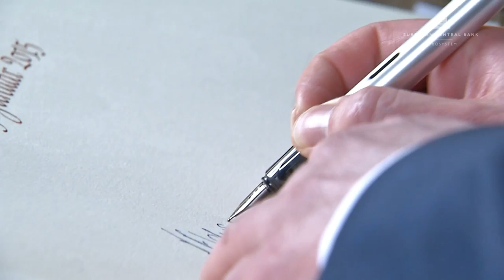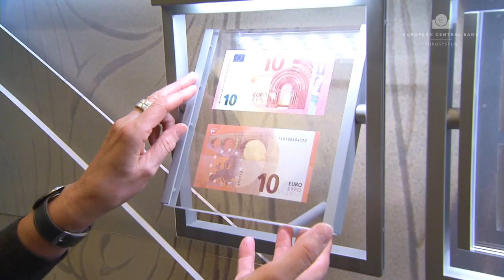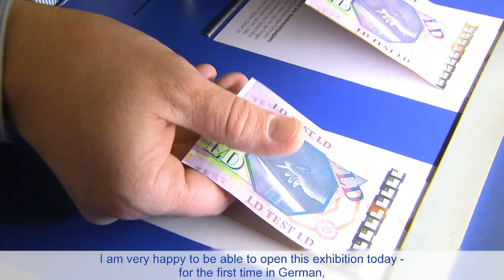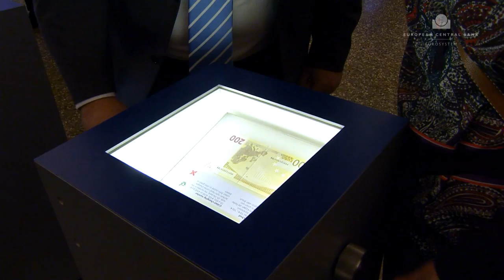Euro Exhibition Opening Osnabrück/ Eröffnung der Euro-Ausstellung in Osnabrück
English:
The Euro Exhibition was officially opened on 25 January 2015 at the Peace Hall in Osnabrück, where the Peace of Wesphalia, which ended 30 years of war in Europe, was signed in 1648. The Exhibition was opened by Yves Mersch, Member of the Executive Board of the ECB, Carl-Ludwig Thiele, Member of the Executive Board of the Deutsche Bundesbank, Wolfgang Griesert, Mayor of Osnabrück and Frank Elderson, Executive Director of the Governing Board  of De Nederlandsche Bank. The Exhibition will take place at the Kulturgeschichtliches Museum in Osnabrück until 3 May 2015 giving residents and visitors to Osnabrück a chance to take a closer look at the currency used by 338 million people in the euro area.

Deutsch:
Die Euro Ausstellung wurde offiziell am 25. Januar 2015 im Friedenssaal in Osnabrück eröffnet. Dort, wo 1648 der Westfälische Frieden unterzeichnet wurde und somit 30 Jahre Krieg in Europa beendet wurden. Eröffnet wurde die Ausstellung von Yves  Mersch, Vorstandsmitglied der EZB, Carl-Ludwig Thiele, Vorstandsmitglied der Deutschen Bundesbank, Wolfgang Griesert, Oberbürgermeister von Osnabrück und Frank Elderson, Direktoriumsmitglied von De Nederlandsche Bank. Die Ausstellung findet bis zum 3. Mai 2015 im Kulturgeschichtlichen Museum Osnabrücks statt. Dies bietet den Bewohnern und Besuchern Osnabrücks die Gelegenheit einen näheren Blick auf die Währung zu werfen, welche von 338 Millionen Menschen genutzt wird.